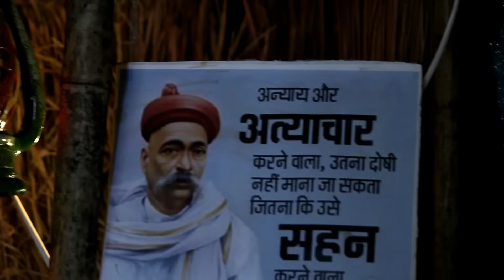Ganpati Bappa At My Home (माझे बाप्पा... )